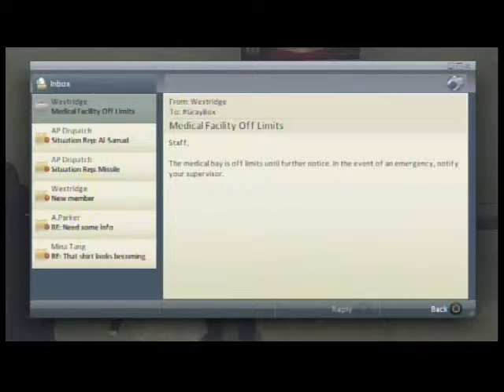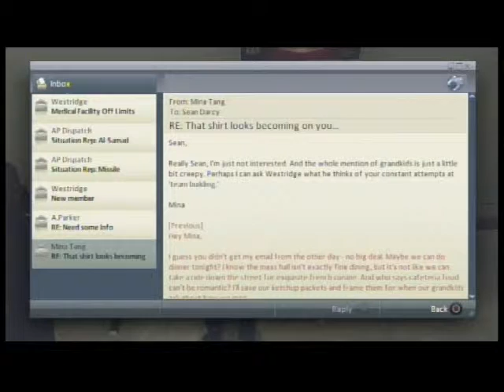Alpha Protocol part 4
Your awesome beard and progressive folk stylings are useless in the face of my minigames Mr. Thorton! Mwahahahaha!